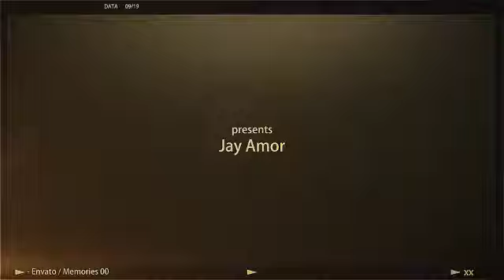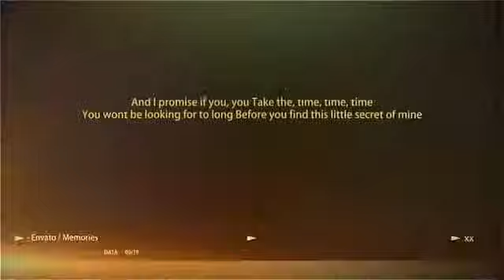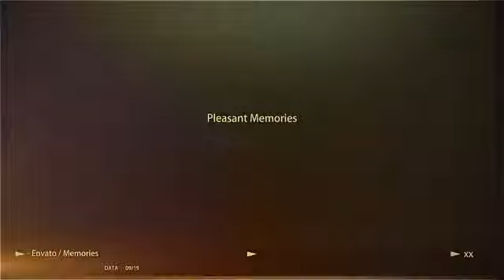Memories - After Effects Project Files \ Video Displays \ Special Events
After Effects Project Files \ Video Displays \ Special Events